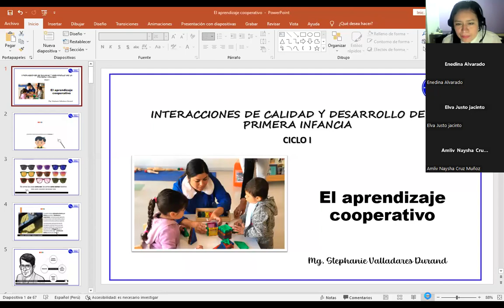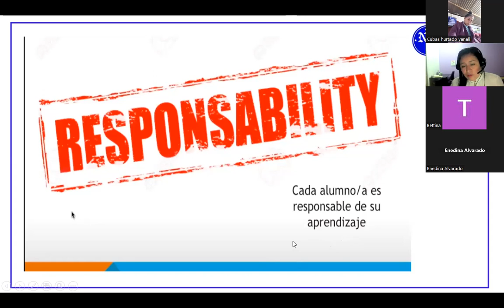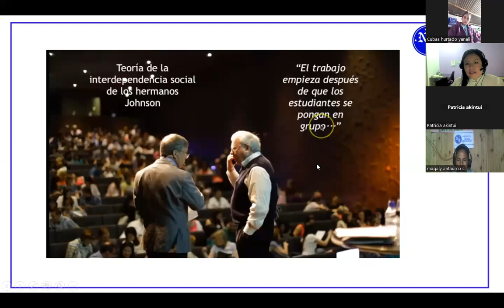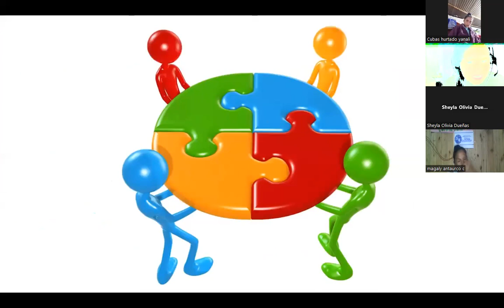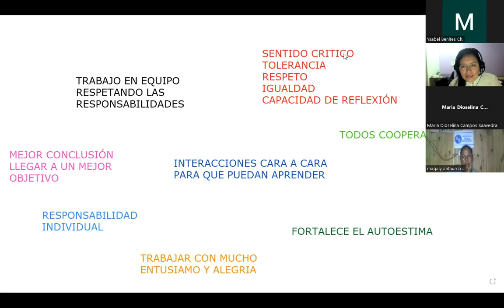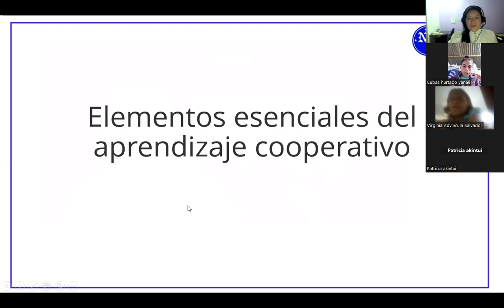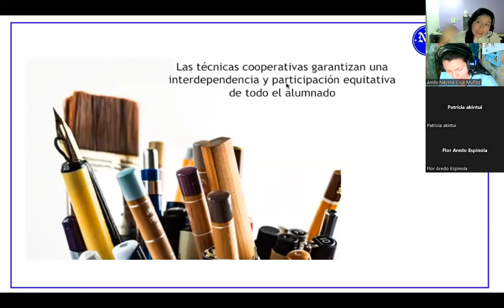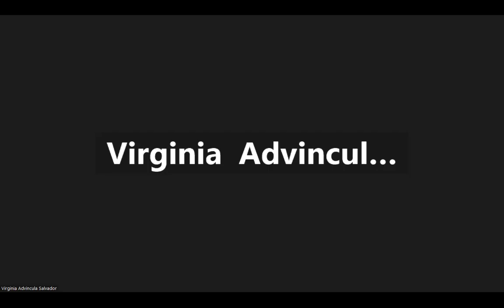13/02/23 INTERACCIONES DE CALIDAD Y DESARROLLO DE LA PRIMERA INFANCIA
Prof: Stephanie Valladares